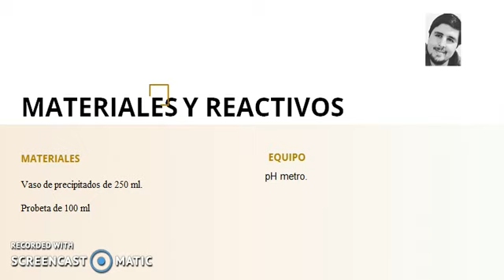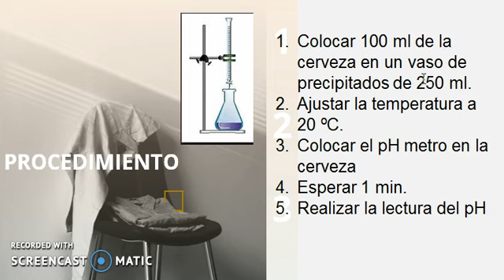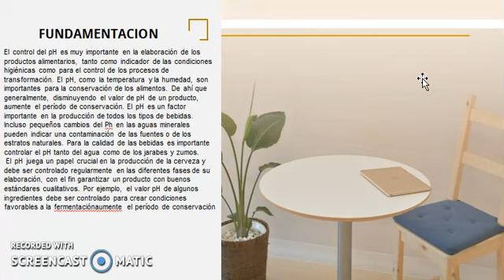PH DE LA CERVEZA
En el vídeo explicamos como determinar el pH de la cerveza.